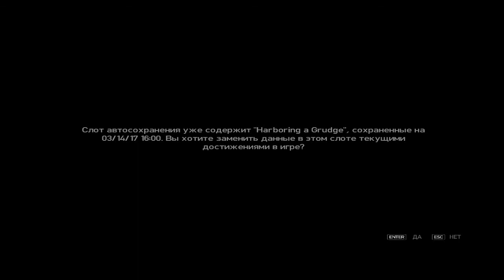Gta 4: Миссия 50 - Waste Not Want Knots